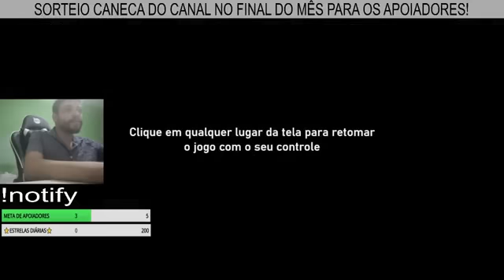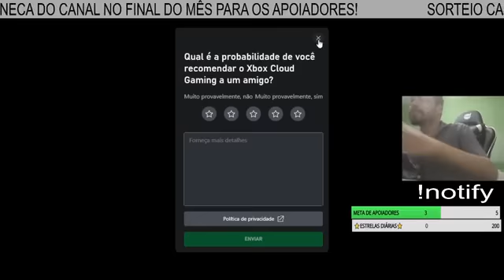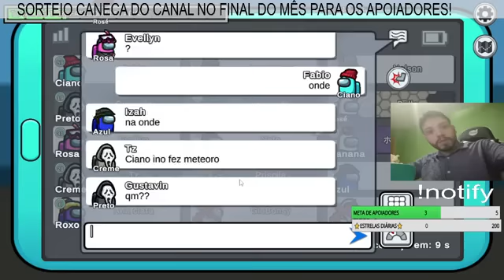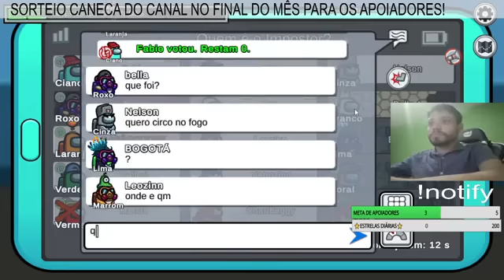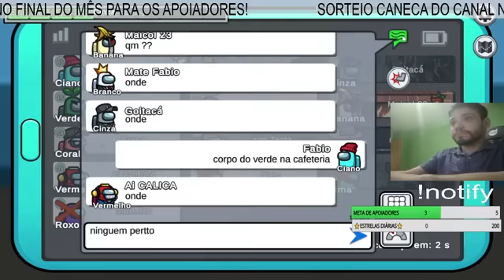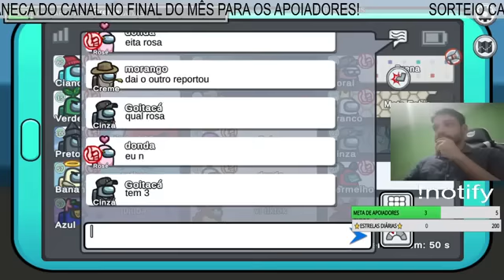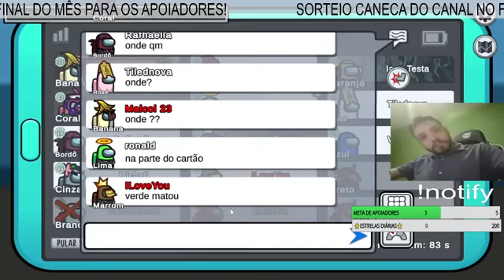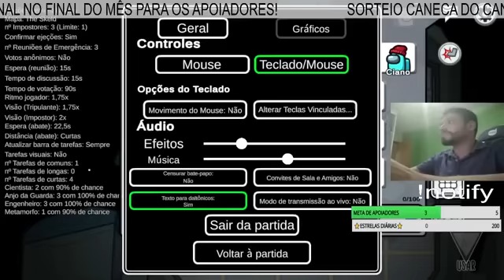AMONG US COM OS SEGUIDORES!